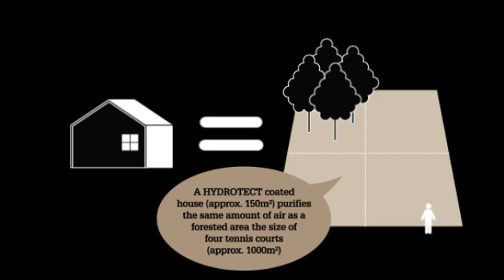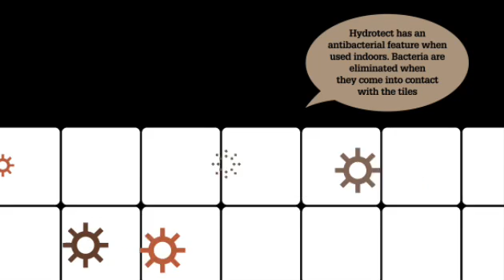toto technology hydrotect